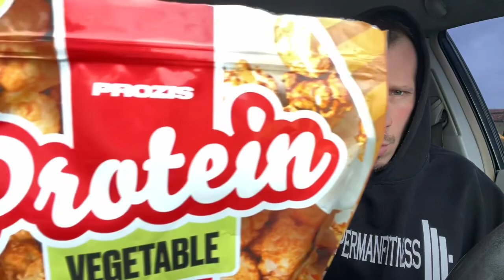This Brand Is UNDERRATED! | Prozis Protein REVIEW | Vegetable | Vegan | Caramel Popcorn | Speculoos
opperman fitness